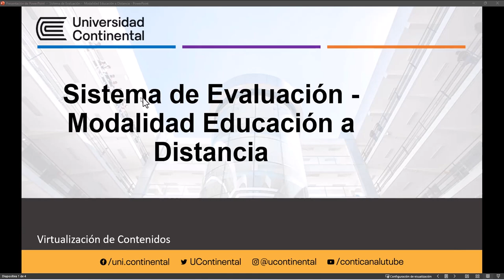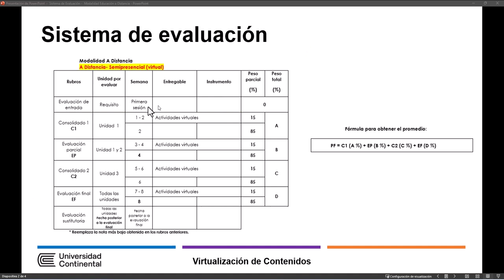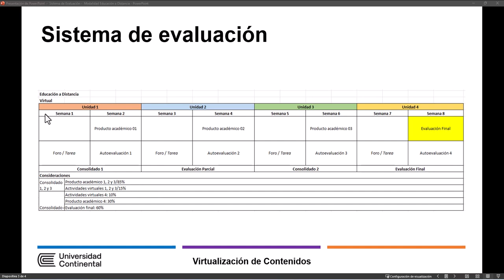Sistema de evaluacion [Modalidad a Distancia]-DI